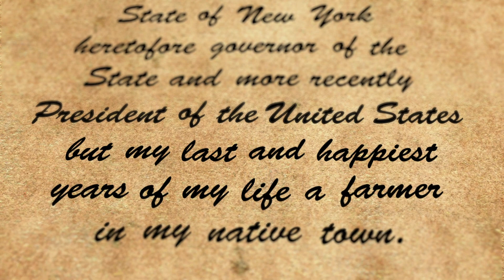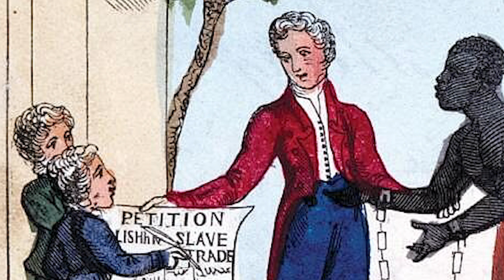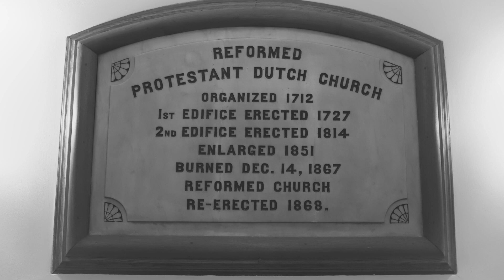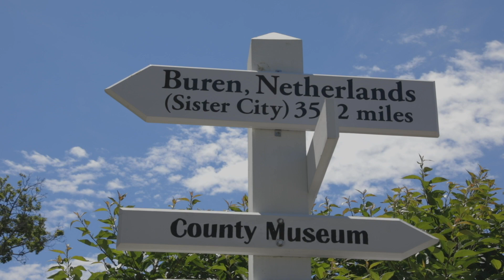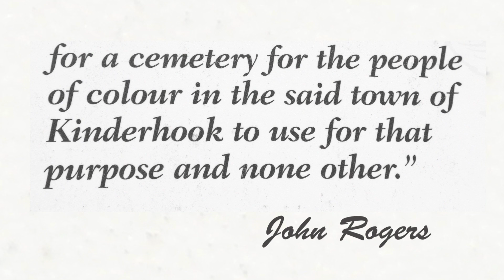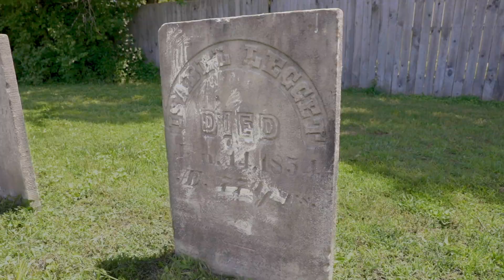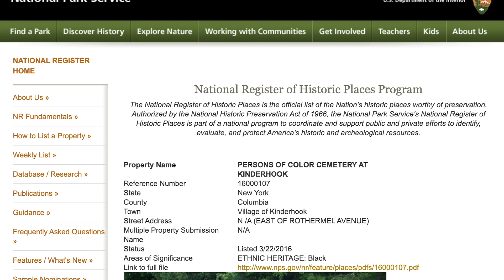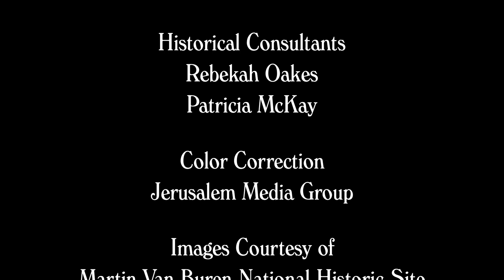Farmers in Their Native Town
In this video Martin Van Buren National Historic Site seeks to learn about and acknowledge the black community that once existed in Kinderhook through their connection to the farm at Lindenwald.

Created in cooperation with Dan Gelles